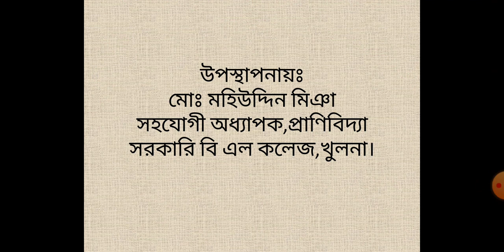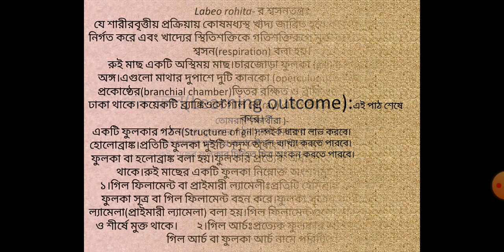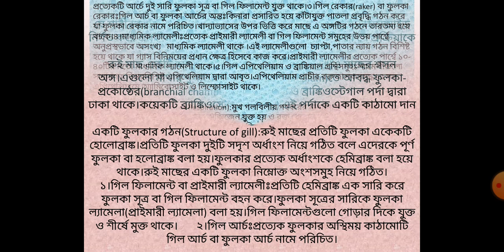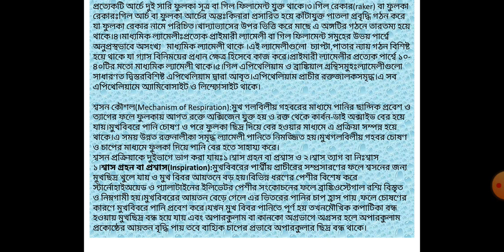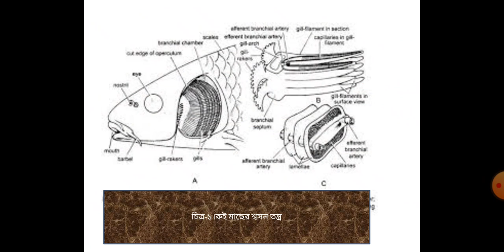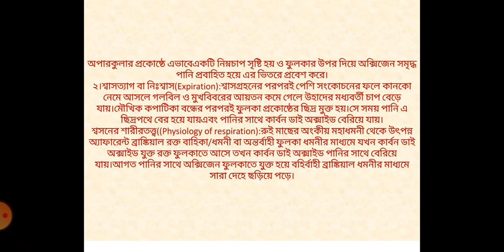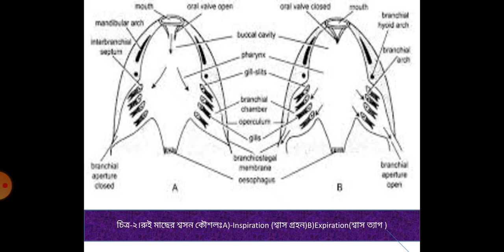রুই মাছের শ্বসনতন্র।(HSC)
TEACHERS  NAME: MD.MOHIUDDIN.MIA
ASSOCIATE PROFESSOR,ZOOLOGY,BL COLLEGE KHULNA..
Dear students this lecture is  about রুই মাছের শ্বসনতন্র।(HSC) HSC
প্রিয় শিক্ষার্থীরা ক্লাসে তোমাদের কোন সমস্যা থাকলে যোগাযোগ করতে পার।